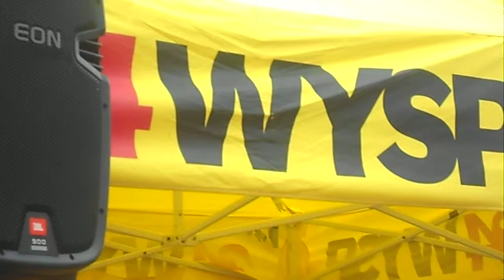Shane Victorino 6-1-2011